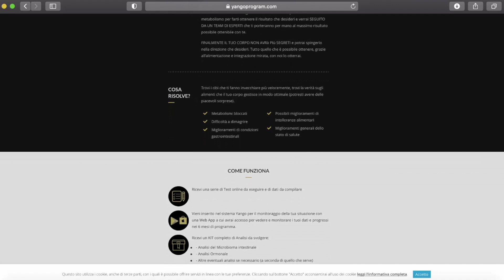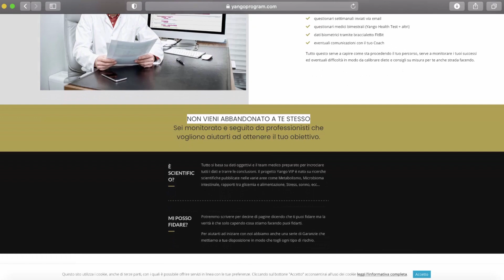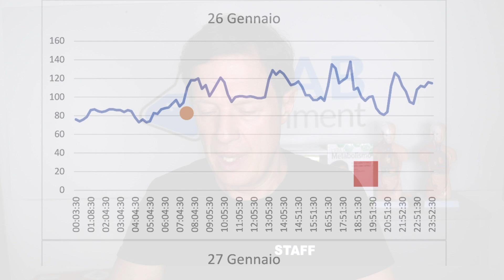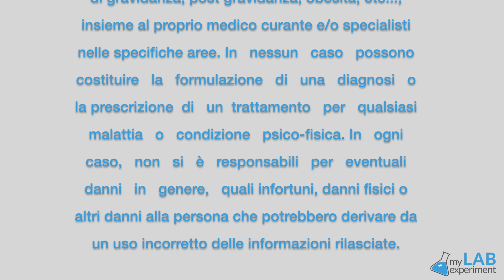Glicemia alta al mattino: anche questa è una reazione individuale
Come abbiamo visto in altri video, qualche volta la glicemia è piuttosto alta al risveglio, ma poi si normalizza durante la giornata.
Analizzando le curve glicemiche di persone che hanno partecipato al programma VIP del My Lab (per info sul Programma, clicca qui Loris spiega come siamo differenti gli UNI dagli altri, anche dal punto di vista della risposta glicemica.
Dato che le diete famose sono tutte "a taglia unica”, ti consigliamo di prenotare una consulenza GRATUITA con un nostro esperto per scoprire la nutrizione e l'integrazione personalizzate, clicca QUI